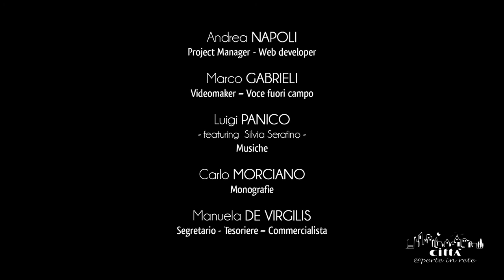Città di Melpignano - Convento degli Agostiniani e Chiesa del Carmine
Insieme all’annessa Chiesa del Carmine, il Convento degli Agostiniani è tra i monumenti più rappresentativi dell’arte e dell’architettura salentina del Seicento.
La costruzione sorge fuori dalle antiche mura, in prossimità dell’abitato.
La sua realizzazione risale al 1638, a firma del celebre “capo mastro” Francesco Manuli di Corigliano d’Otranto.
Magnifiche sono le scolpiture della facciata della Chiesa del Carmine, indice della bravura dello scalpellino leccese Giuseppe Zimbalo, detto “lo zingarello”.
È un fondersi di armonie geometriche e floreali, scosse e movimentate da un intenso dinamismo barocco.